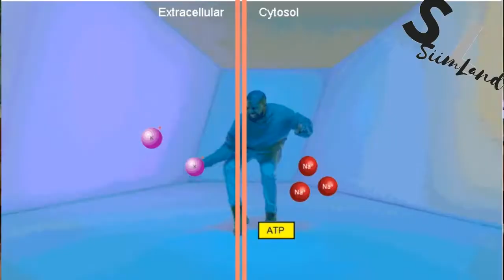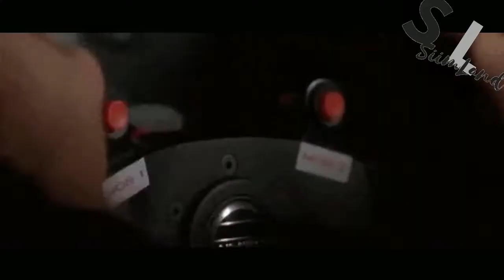WHAT IS THE TARGETED KETOGENIC DIET (TKD) KETO FOR ATHLETES / HOW TO DO THE TARGETED KETOGENIC DIET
What is the Targeted Ketogenic Diet (TKD?

In a nutshell, it""s an advanced variation of the standard ketogenic diet (SKD) that incorporates a small dose of fast absorbing carbohydrates pre- or during your workout.

The Targeted Ketogenic Diet increases your physical performance exponentially and is perfect for low carb athletes who want to benefit from ketosis.

The Targeted Ketogenic Diet makes you burn fat on a daily basis because of eating low carb. Then, during your most intense workouts, you consume a small dose of glucose that will shift you into a higher gear and give a massive energy boost, more so than on a regular carbohydrate-rich diet.

There many things to consider when dong the targeted ketogenic diet, such as how many carbs to consume, what type of them are best, and what training to do for TKD.

That""s why you would want to learn about it before trying it out.

Timestamps
What is the Targeted Ketogenic Diet (TKD) - 00:29
How Does the Targeted Ketogenic Diet Work - 00:51
Who Should Do the Targeted Ketogenic Diet - 01:30
How to Do the Targeted Ketogenic Diet - 02:15
Targeted Keto Protein Shake - 02:46
Is Target Keto for You - 03:11

Stay Empowered
Siim